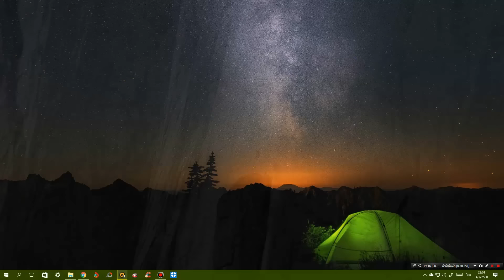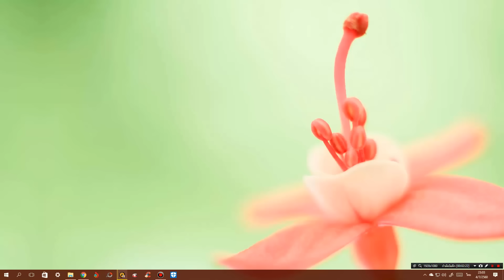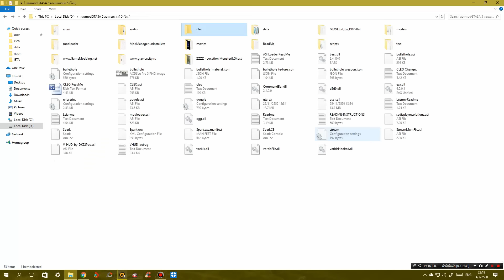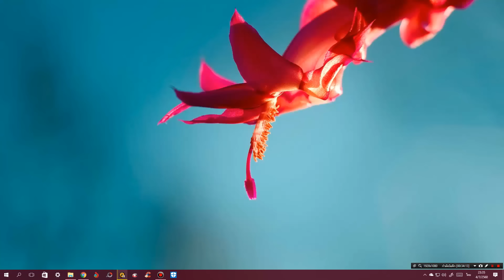GTA San Andreas : รีวิว GGun ปืนแรงดึงดูด 2 กระบอก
ปืน ggun หรือปืน gravity gun เป็นปืนแรงโน้มถ่วงที่โหดมากๆ สามารถฆ่าศัตรูที่เป็นอมตะได้โดยการยิงเพียงครั้งเดียวเท่านั้น
ชื่อเพลงอินโทร : Dubstep - Pegboard Nerds - Self Destruct Monstercat Release
- CPU : Intel Core I5 6400 @ 2.70 GHz
- Mainboard : ASUS B150M-A DDR4
- Ram : 16GB/Kingston (KVR21N15D8/16)
- Graphic Card : NVIDIA GeForce GTX 1050 (2GB)
- Power Supply : Corsair VS450 450W
- Hard Disk :  SSD 120GB , HDD 1TB , HDD 2TB , HDD 3TB
- Sound Card : ASUS XONAR DX/XD/A/6A
- DVD Drive : ASUS DRW-24D5M
- Case : Leader Case Cubic
- Operating System : Windows 7 Ultimate 64-bit
- Mouse 1 : Neolution E-Sport Xtreme Gaming Mouse
- Mouse 2 : COUGAR 700M
- Mouse 3 : Oker Corded Mini Optical
- Keyboard 1 : MD Tech X-ergonomic Gaming Keyboard
- Keyboard 2 : COUGAR VANTAR Scissor Gaming Keyboard
- Mouse Pad 1 : Razer Goliathus Speed Cosmic Edition
- Mouse Pad 2 : Neolution E-Sport Logo Edition Control
- Headset 1 : Samsung Small Talk Head Phone
- Headset 2 : OKER SM-880
- Joy Stick : OKER Joystick USB
- Speaker : Microlab Just Listen Multimedia Speakers B55
- Microphone 1 : Condenser BM-800 Microphone
- Microphone 2 : Razer Seiren
- Microphone Accessory : Phantom Power 48v
- USB Sound Card : Elit USB Sound Adapter External USB 2.0 Virtual 7.1 Channel
- Webcam Camera : Signo WC-207
- Monitor : Samsung SyncMaster S24B150
- The Lamp : HATASHI MT-800
- External Harddisk : WD External Harddisk 1TB
- Flash Drive : Apotop 16GB
- Game Capture Card : Elgato HD60S
อินเทอร์เน็ต (Internet)
-- Internet : True
- Internet Speed : Download 500 Mbps
- Internet Speed : Upload 500 Mbps
-- Sony :
โทรทัศน์ (TV)
- Sony
- Aconatic
- Samsung
กล้องถ่ายรูป (Camera)
- Canon
ส่วนเนื้อหา
0:00